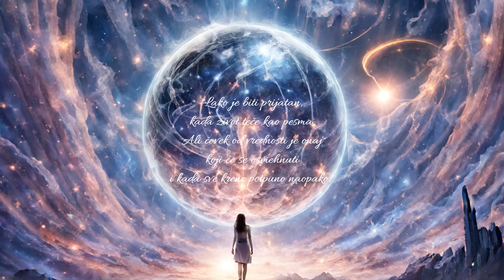🌟 Dnevnik Astrologa za Sredu 21 Avgust 🌟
Današnji Merkurov dan nam donosi novu dinamiku. Mesečak će biti u Ribama i družiće se sa skoro svim planetama na Nebu. Prvo će imati konjunkciju sa Rx Saturnom, posle toga kvadrat sa Jupiterom, pa onda opoziciju sa Venerom, pa kvadrat sa Marsom, pa sekstil sa Uranom i pred sam kraj dana konjunkciju sa Rx Neptunom.

~ 04h44 Mesec konjunkcija Rx Saturn 17° Riba 🪐🌊
~ 05h09 Mesec 17° Riba kvadrat Jupiter 17° Blizanaca 🌀🍀
~ 08h43 Mesec 19° Riba opozicija Venera 19° Devica 🎯💃🏻
~ 10h33 Mesec 21° Riba kvadrat Mars 21° Blizanaca 🎯🌋
~ 20h31 Mesec 27° Riba sekstil Uran 27° Bika 🎙️⌛️
~ 23h53 Mesec konjunkcija Rx Neptun 29° Riba 💭🌊